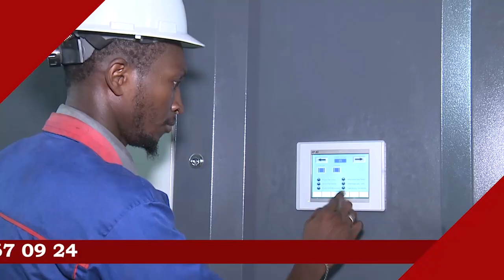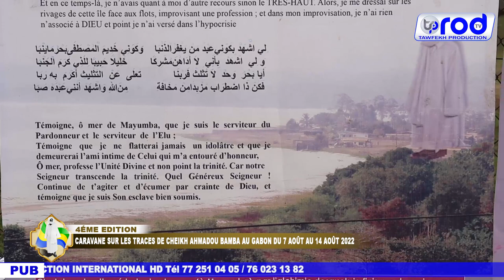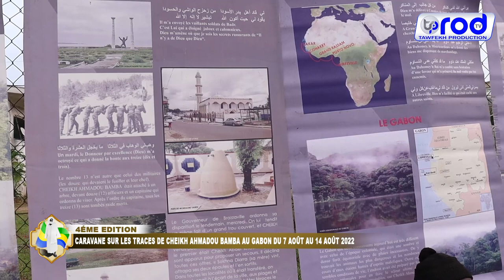ÉTAPE LAMBARÉNÉ CARAVANE MAYUMBA JAAR JAARI SERIGNE TOUBA AU GABON ÉTAPE 3